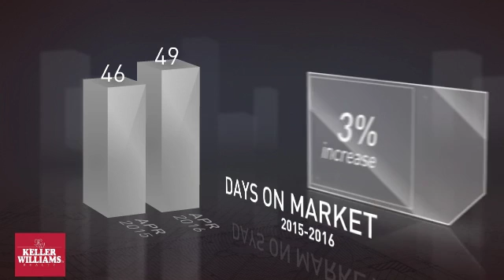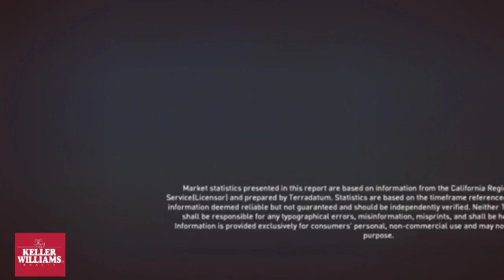Gardena April 2016 Market Update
Real Estate local market update for Gardena, California in April 2016.